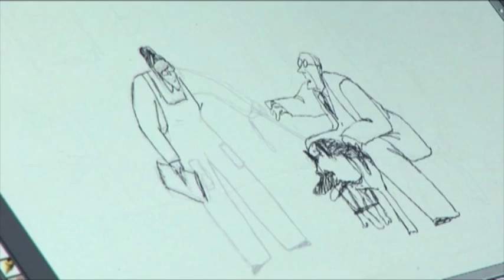Making of My Dog Tulip Clip1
Behind the scenes with Animator and director Paul Fierlinger